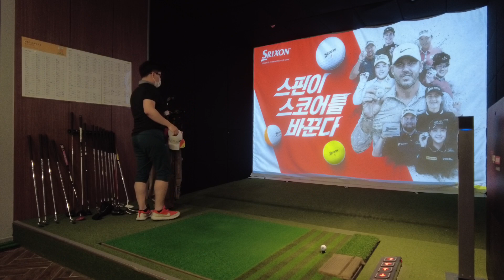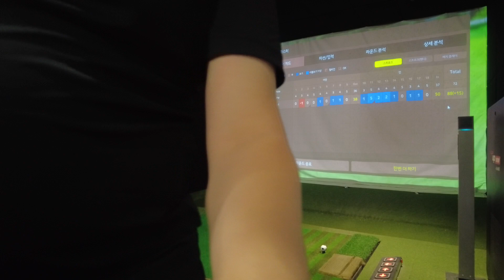용인 골프장 골드cc를 스크린골프로 쳐봤습니다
골드cc 마운틴코스에서 프렌즈스크린 스크린골프로 플레이 해보았습니다. 오늘은 경기력이 많이 떨어졌네요.